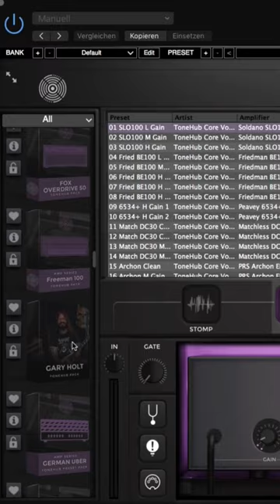STL Tonehub Gary Holt short testing Exodus-Blacklist